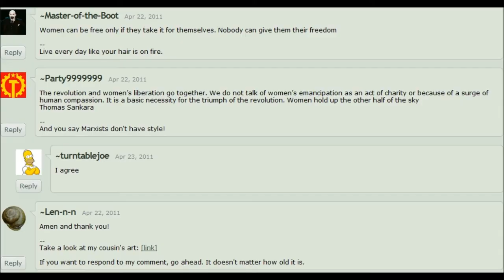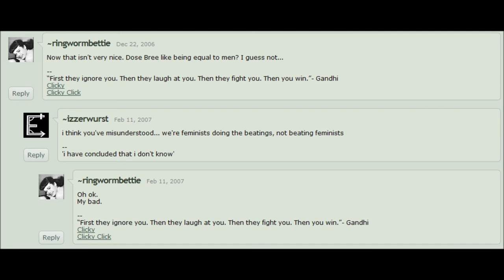What Do Men's Rights Activists Have to Fear?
This video is not suitable for minors.
The images are all from DeviantArt and have been degraded from their original quality. They are from the following sources respectively:
The Radical Woman